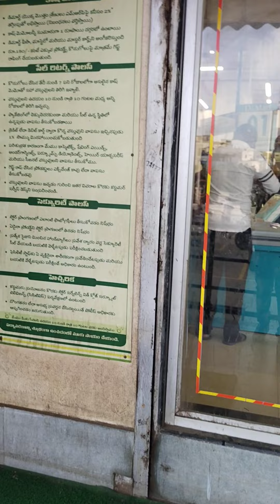November 16, 2021